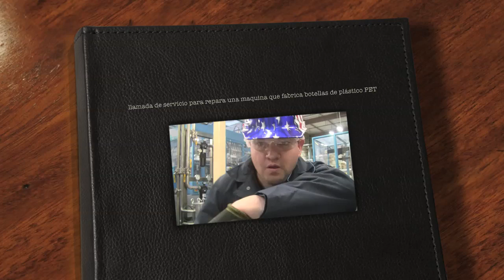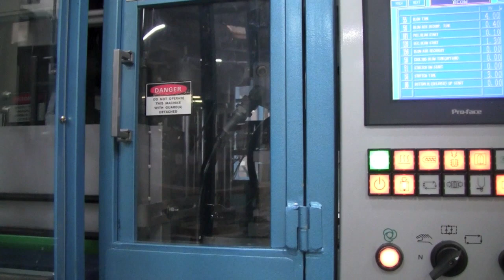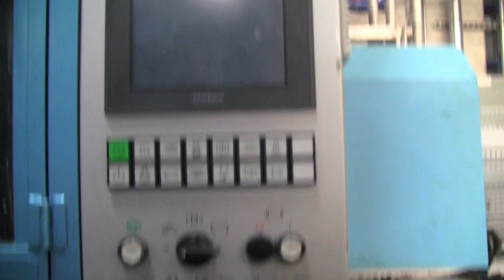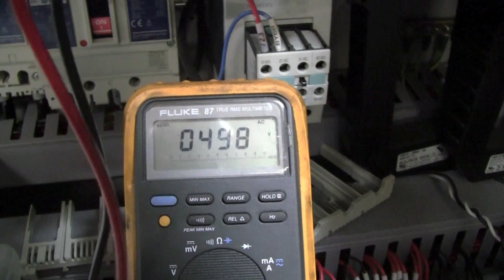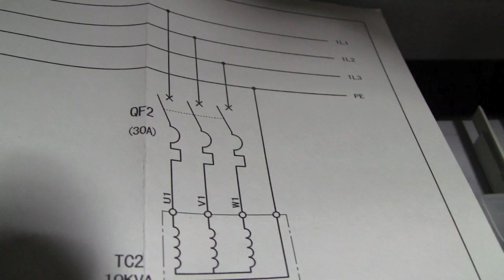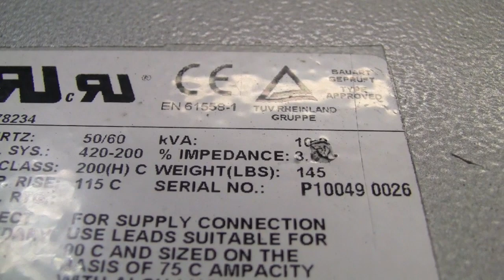llamada de servicio para repara una maquina Jesus Dueñas Munguia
Recibimos una llamada para reparar una maquina que fabrica botellas de plastico PET, el operador reporto que las pantallas de la maquina se apagaron, no alarmas y nada funcionaba, te invito a que me acompañes a encontrar el problema en esta maquina tan interesante.